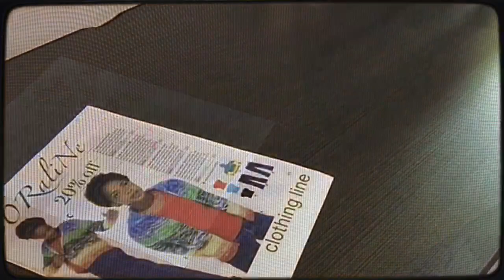TEASER - CORALINE (SOPHOMORE 2024)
TUNKU KURSHIAH COLLAGE INTER-BATCH ENGLISH DRAMA COMPETITION
Drama by : Sophomore 2024
Title : Coraline
SYNOPSIS
While exploring her new home, a girl named Coraline discovers a secret door which leads to a world she wished her real one was. Little did she know, her Other Mother and the rest of her  parallel family tried to keep her there forever. Coraline must use whatever she has to return to her normal and safer life.